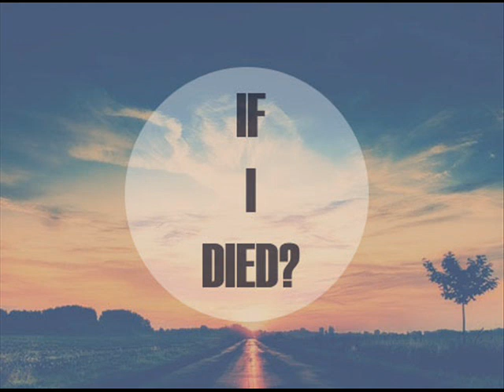หากฉันตาย - 60 miles (acoustic cover)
Voice - Toto Leafhoppers feat. Smuk mini
Guitar - Toto Leafhoppers